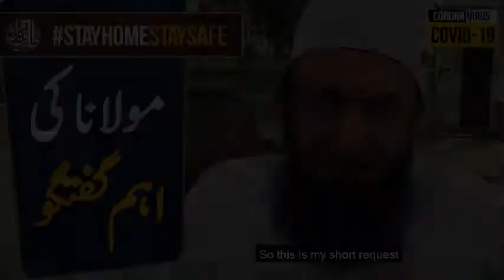Maulana Tariq Jameel important message for Coronavirus precautions | stay at home stay safe